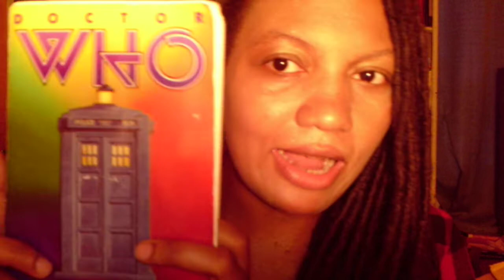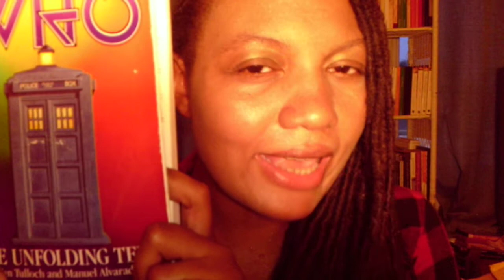Creating the Cybermen: How the Cybermen Came to Be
Just felt like talking about my favorite classic villains!